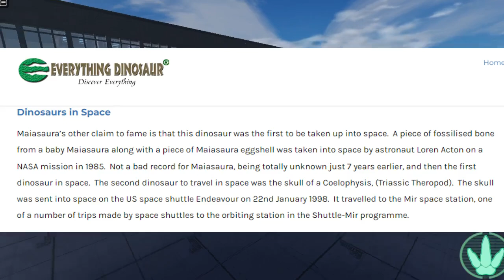Maiasaura creationism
Music is from the Heartbound OST. The vid of people is from Pexels.